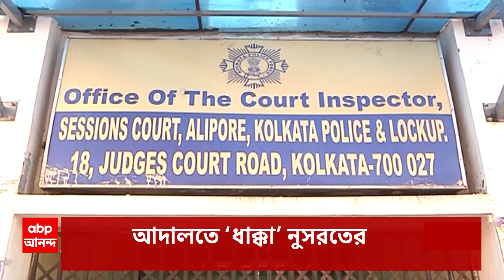Sandeshkhali: সন্দেশখালিকাণ্ডে গ্রেফতার আরও ৩, এ নিয়ে গ্রেফতারের সংখ্যা বেড়ে ৭ | ABP Ananda LIVE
Sheikh Shahjahan: সন্দেশখালিকাণ্ডে (Sandeshkhali) গ্রেফতার আরও ৩। এ নিয়ে গ্রেফতারের সংখ্যা বেড়ে ৭। সিসিটিভি (CCTV)ফুটেজ দেখে পাকড়াও, দাবি পুলিশের। ঘটনার ১১ দিন পরেও অধরা শেখ শাহজাহান।